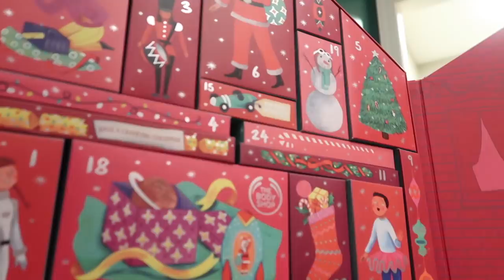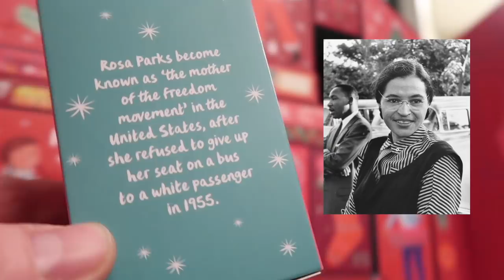Vlogmas: Day 19